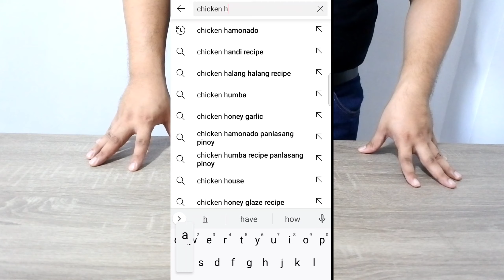Kinopyang Recipe Chicken Hamonado ni Panlasang Pinoy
Paborito ko ang hamonado pero di ko pa nasusubukan magluto nito.

Ngayon first time ko itong gagawin at para magkaroon ng idea ay naghanap ako ng recipe sa mga kapwa youtubers at nakita ko na niluto na ito ni Mr. Panlasang Pinoy.

Kung kaya't pinanood ko ang kanyang video na pinagmulan ng idea kung paano ko lulutuin ang chicken hamonado.

 Mayroon lang akong kaunting pagbabago na ginawa.

Tara at panoorin.

Ingredients:

1 whole chicken
1 can del monte pineapple tidbits
Soy sauce
Garlic
Onion
Sugar
Salt
Pepper
Msg
Star anise
Fish sauce